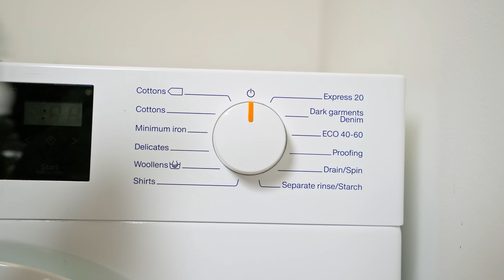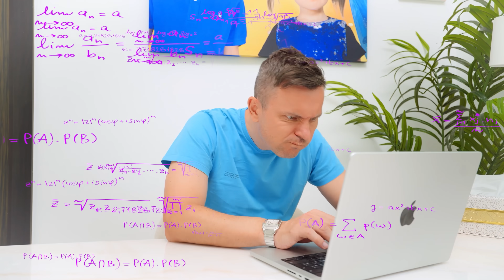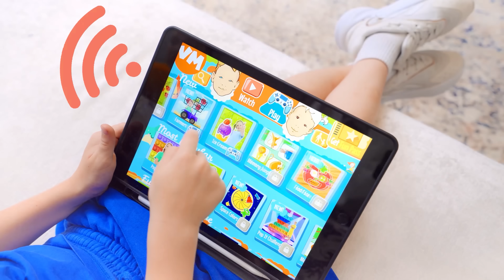The Virus Story for Kids | How Soap Saves the Day